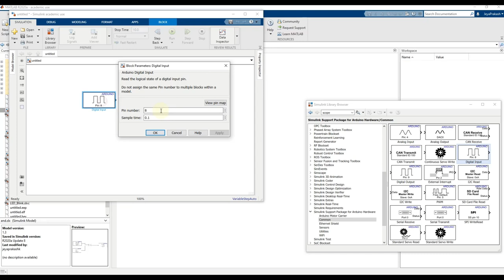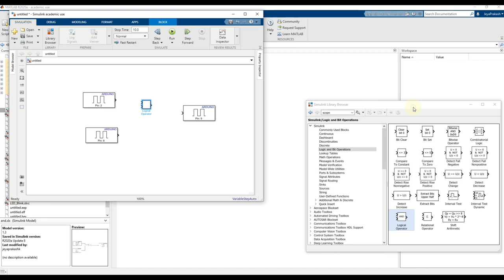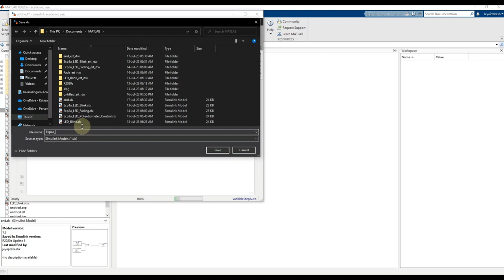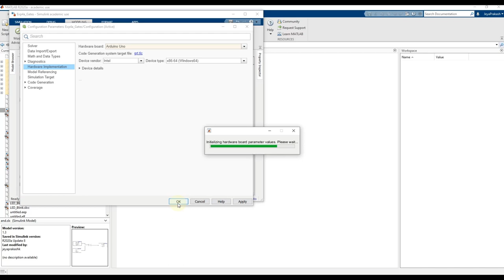SIMULINK Arduino Logic Gates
Logic gates implementation on Arduino UNO using MATLAB SIMULINK (Digital Input - Digital Output)